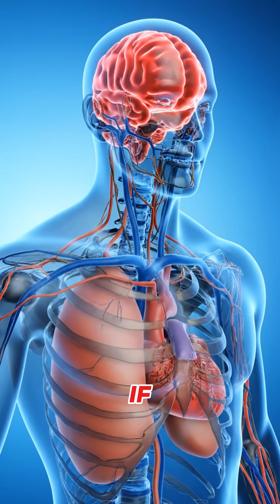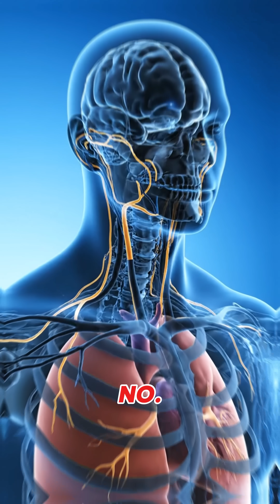Sleep Deprived? Watch What’s Going On Inside 😱🌙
Not getting enough sleep?
Here’s a quick breakdown of what actually happens inside your body when you miss your daily rest.
Lack of sleep increases stress hormones, slows your reaction time, weakens immunity, affects digestion, and reduces your focus and mood stability.
Your brain works harder, your body feels heavier, and even simple tasks become difficult.
Watch till the end to understand why proper sleep is one of the most important habits for your health.